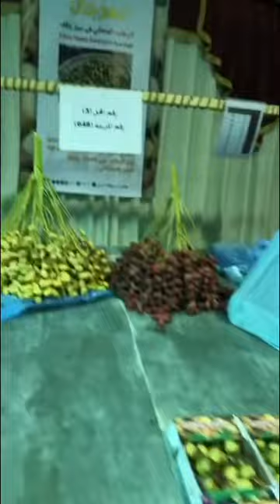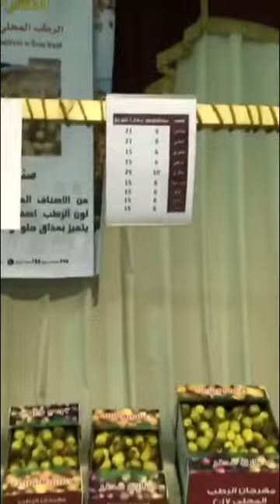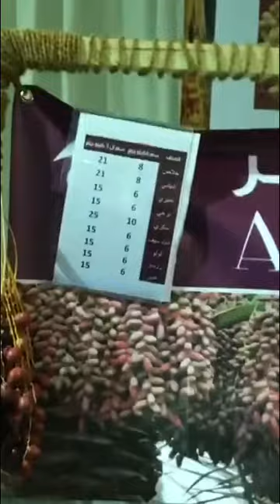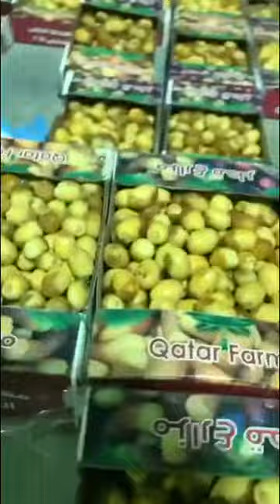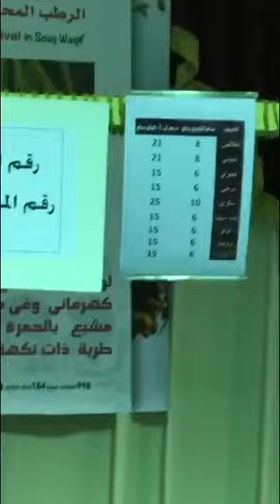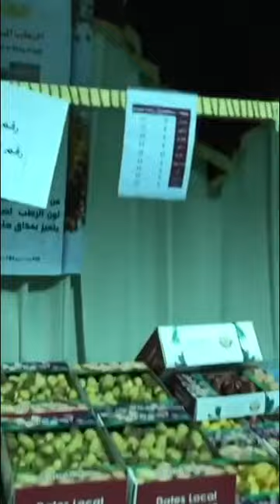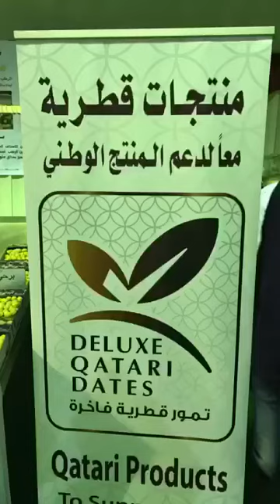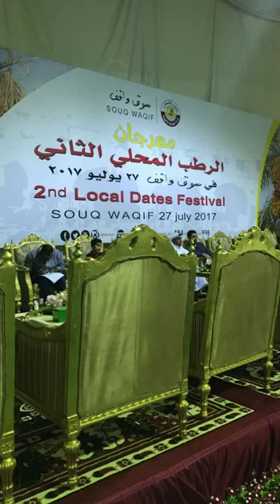افتتاح مهرجان الرطب ٢٠١٧ سوق واقف